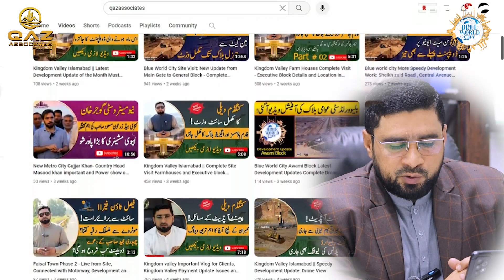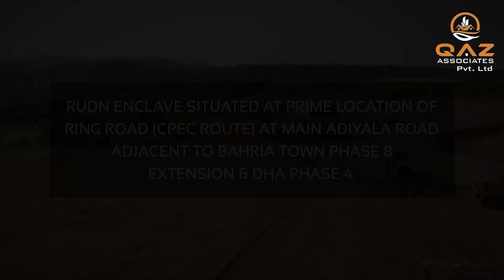Blue World City: Awami Block Discount: Member Appeals From Management, 875 file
In a significant development at Blue World City, Awami Block members are in for a treat! This video covers the exclusive discount offers in Awami Block and highlights the management's member appeals. Join us to learn about the details and understand why 875 files are making headlines.

🏘️ Awami Block Discount Insights:
🔊 Member Appeals: Hear directly from the management as they appeal to members, ensuring everyone benefits from this exciting opportunity.

Stay informed and seize the advantages at Blue World City's Awami Block.

𝐁𝐨𝐨𝐤𝐢𝐧𝐠 𝐎𝐟𝐟𝐢𝐜𝐞: Office No.15 Khyber Plaza ||| G-15 Markaz Islamabad,
Address: Office No.15 Khyber Plaza ||| G-15 Markaz Islamabad,

 • Silver City Islam...

Islamabad Property
Kingdom Valley
Rudn Enclave
Hollywood Block
Development Progress
Islamabad
Rawalpindi
Capital Development Authority
Rawalpindi Development Authority